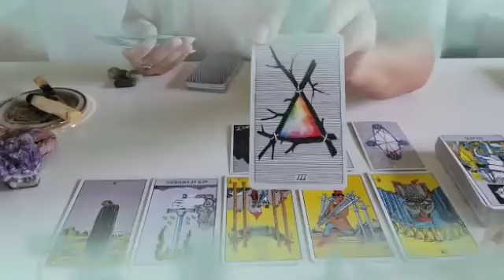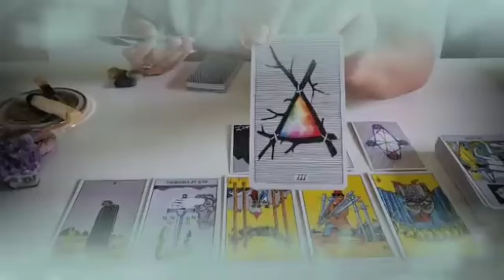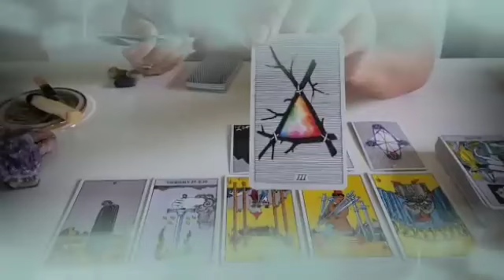برج الحمل ♈ من 21 إلى 28 نوفمبر 2024 ✔️ افرح يا حمل🤲خمس سنين عجاف انتهت👌بداية أربع سنين سمان حلوين♥